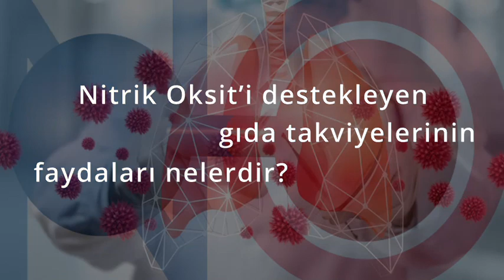Nitrik Oksit'i destekleyen gıda takviyelerinin faydaları nelerdir? - Dr. Mehmet Portakal